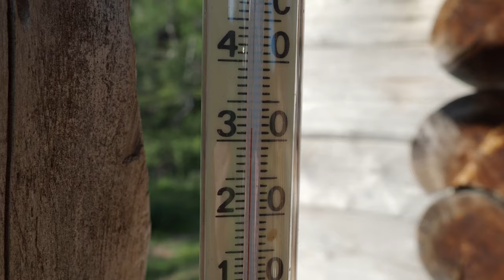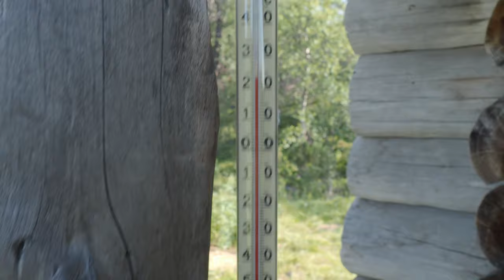Yksinvaellus Urho Kekkosen kansallispuistossa 2.-12.7.2021 -English Subs-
Vaeltelin rennolla mielellä Kekkospuistossa. Matkaa taitoin 107km Garminin mukaan. Viimeiset 3 päivää oli seurana hyvä ystäväni ja sukulaiseni/sukulaissieluni Joonas. Erinomainen reissu, jonka muistan varmasti lopun ikääni.